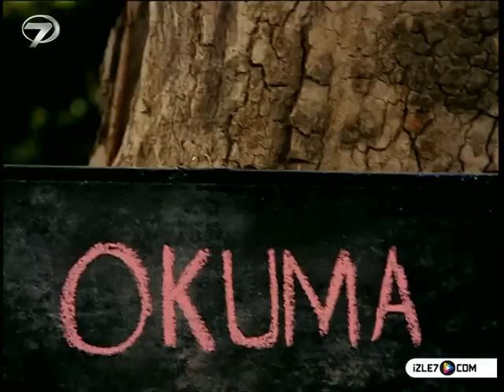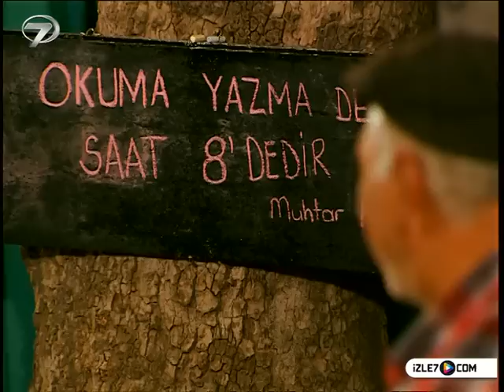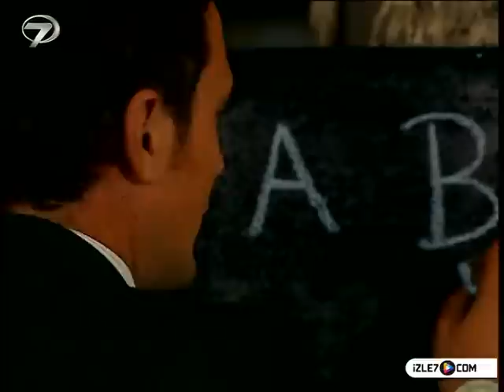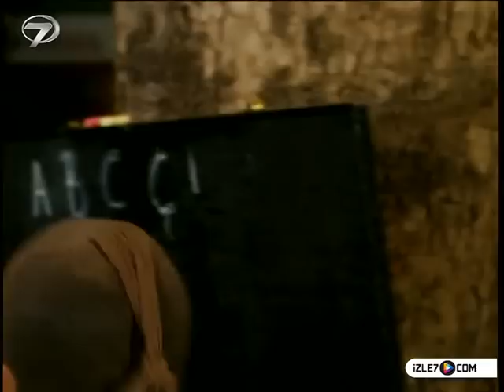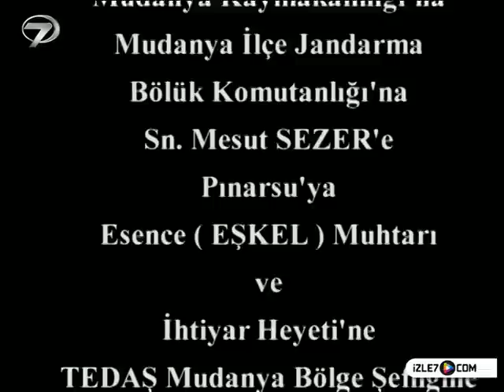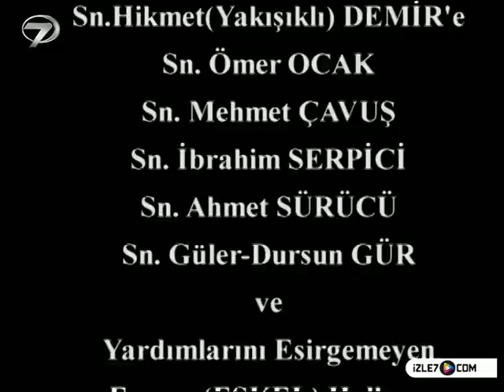KEZBAN YENGE - 16 BÖLÜM